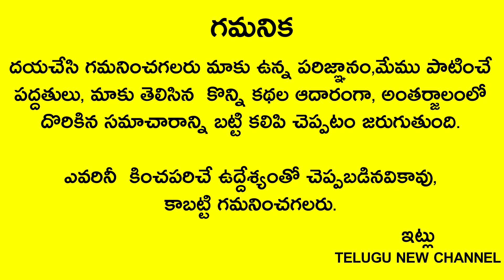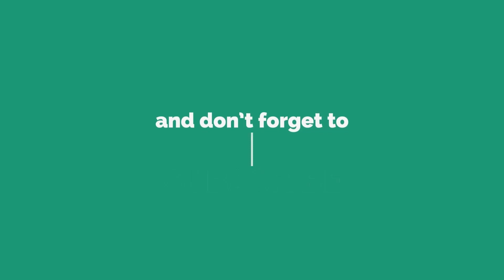రేపు శుక్రవారం వేప చెట్టు మొదట్లో ఇది పెట్టేసి రండి వచ్చిన దగ్గర నుండి డబ్బు వెతుక్కుంటూ వస్తుంది